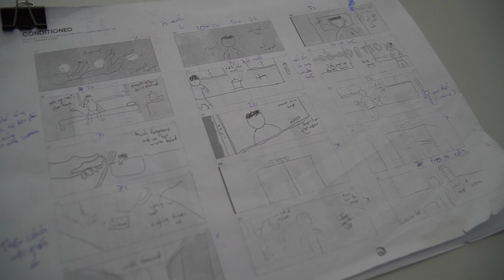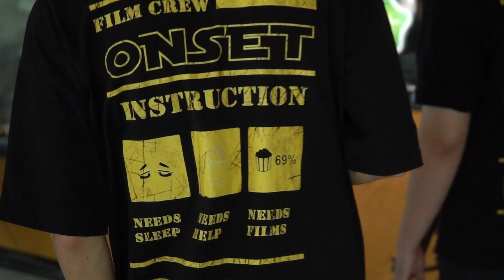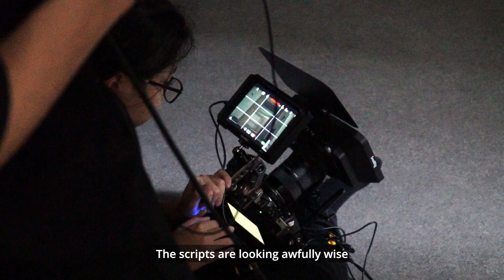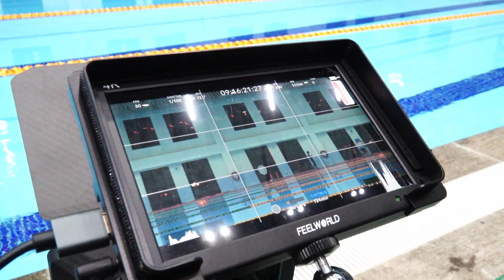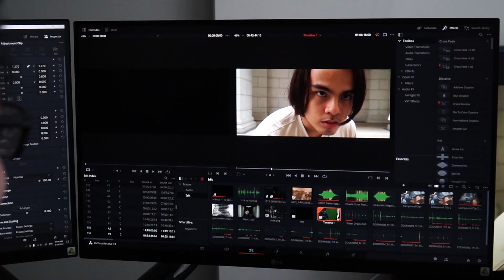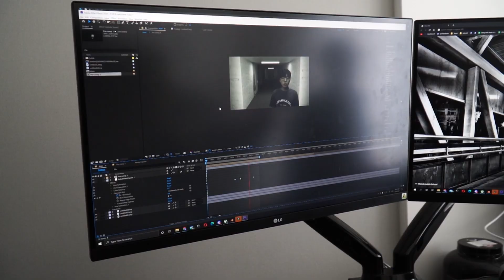Conditioned | Official Behind the scenes | On-set Production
A short film by On-set production
CONDITIONED (2022)

CAST
Thomy Duong as Doc
Park Jihwan as Walter
Minh Thi as Carol

Executive Producer: Viet Tran
Director: Danie
Assistant Director: Sheep - Nguyen Duy Quang - A.HA
Director of Photography: Viet Tran
"A" Camera Operator: Khoi Dang
"B" Camera Operator: Viet Tran
1st AC: Peter
2nd AC/Camera PA: Truong Huy
On-set Videographer: Peter - Truong Huy
Gaffer: Duy Quang
Best Boy: Tuan Thanh - Khanh An - Nong
Mixer: Duy Quang
Boom Operator: Khanh An
Music & Sound Effects by Envato
Property Master: flexible
Set Designer: Danie
Constume Designer: Sheep
MUA: Sheep
Edited by: Viet Tran - Danie
VFX Editor: Duy Quang - Viet Hoang
Compositors: Duy Quang - Viet Hoang
Colorist: Viet Tran

SPECIAL THANKS TO:
SAM
Fresh Garden
Ms Lien Trinh and Ms. Thanh Tu